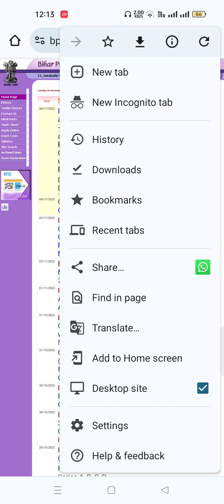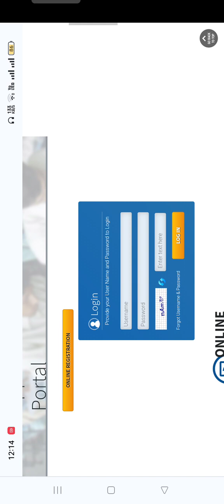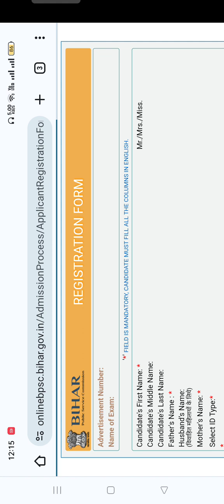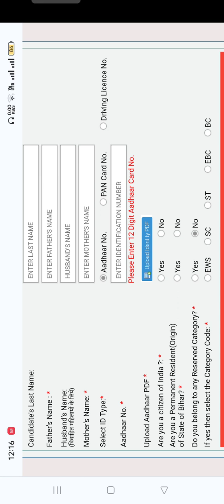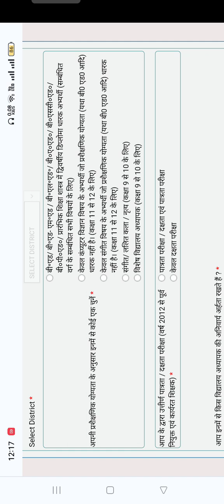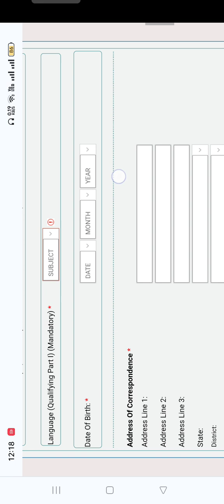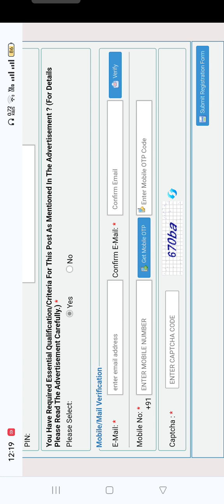| BPSC TRE 2.0 | Registration कैसे करें ?? | आसान भाषा में देखें |